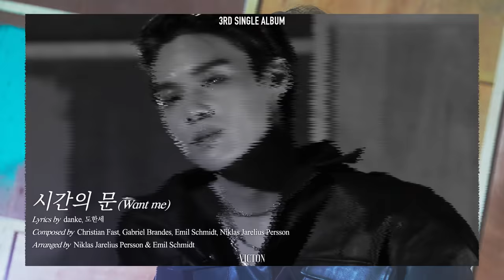VICTON (빅톤) 3RD SINGLE ALBUM [Chronograph] Highlight Medley